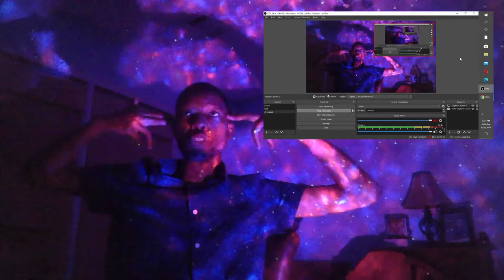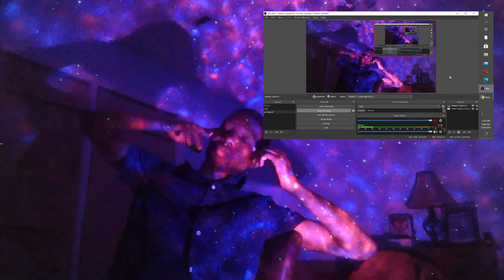MeatCanyon ruin my childhood Reaction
Highlights

Intro: 0:00 - 0:05

What I know about Meat Canyon: 0:10 - 0:45

Predicting them ruining my childhood: 1:00 - 1:20

Don’t watch this before you go to sleep: 2:30- 2:45

My Review: 3:25 - 3:45

Brain Fart: 3:50 - 4:45

Photophenphilia: 4:40 - 5:15

Outro : 5:37-5:55